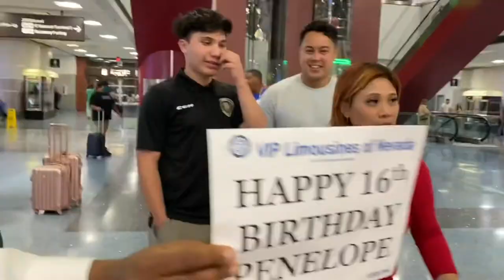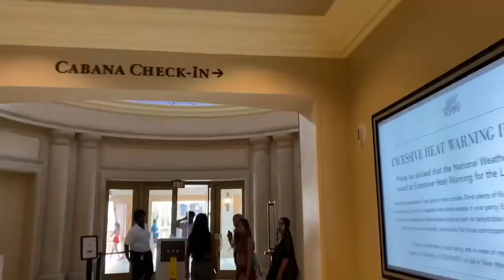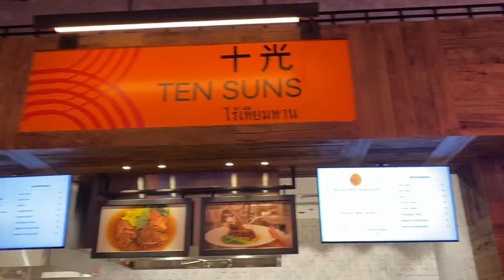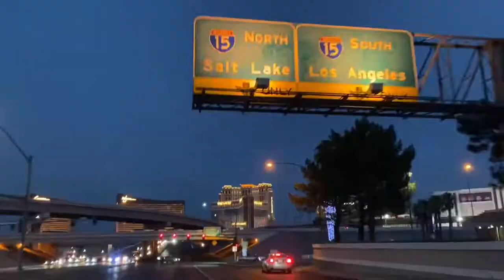16th Birthday in Las Vegas | Fremont, Venetian, Resorts World, Limousine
Hey guys!

I appreciate everyone who supported me through out my journey and continue to watch me grow.

I hope to see you guys again on my next video!

Special thank you to the following:
Sese Family
Walker Family
Erica Ramos

Sub count:679

I love you all , Toodles!🤍